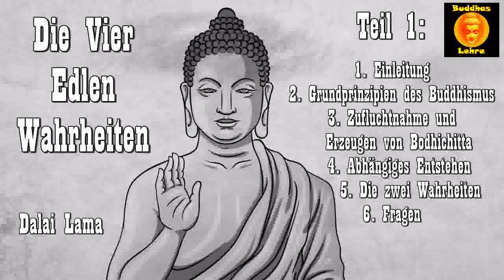Die vier edlen Wahrheiten 1: Einleitung ( Tibetischer Buddhismus )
Die Vier Edlen Wahrheiten sind das A und O jeder Auseinandersetzung mit dem Buddhismus. Wer nur ein einziges Buch über den Buddhismus lesen will, der lernt hier die wesentlichen Aussagen dieser Weltreligion kennen und verstehen - erstmals erläutert vom Dalai Lama für ein westliches Publikum.
Inhalt Teil 1:
1. Einleitung
2. Grundprinzipien des Buddhismus
3. Zufluchtnahme und   Erzeugen von Bodhichitta
4. Abhängiges Entstehen
5. Die zwei Wahrheiten